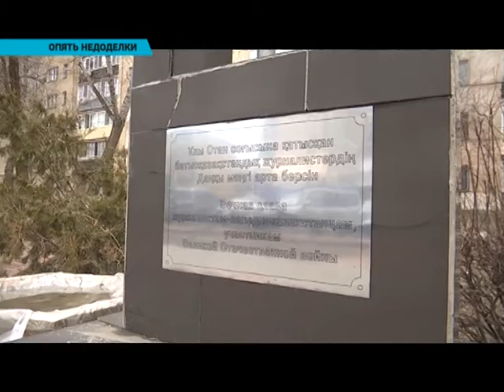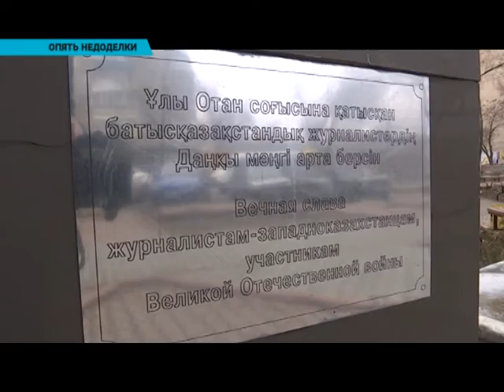Уральцы жалуются на недоделки в скверах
Ну кто так строит? Уральцы выражают недовольство качеством строительно-отделочных работ. В городе после снежной зимы стали заметны недоделки. В скверах и на площадях отваливается керамическая плитка, имеются изъяны в брусчатке. Наши корреспонденты узнали, кто будет исправлять недочеты.